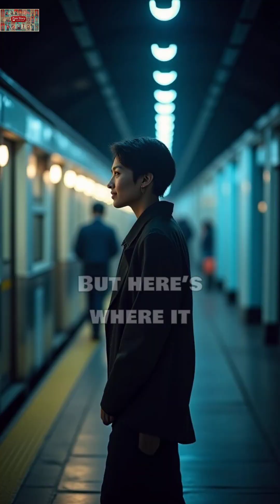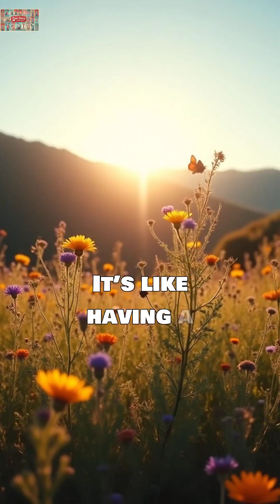Scientists Shocked: These Colors Are Like Vitamins for Your Brain (74% Reduction Proven!)"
Discover the incredible science behind how colors affect your brain like vitamins! New research from NIH and leading universities reveals how simple color exposure can boost memory by 73%, reduce stress, and even prevent depression. Learn which colors energize you and which ones calm your nervous system.